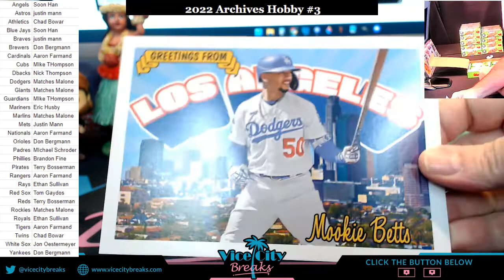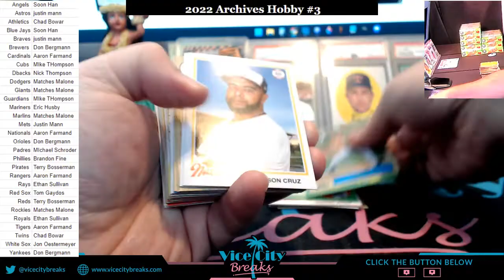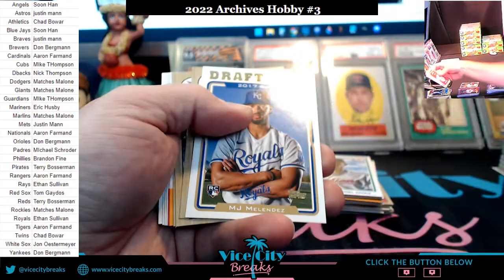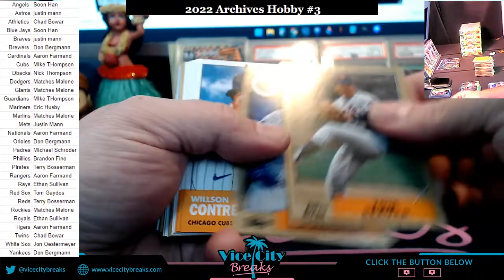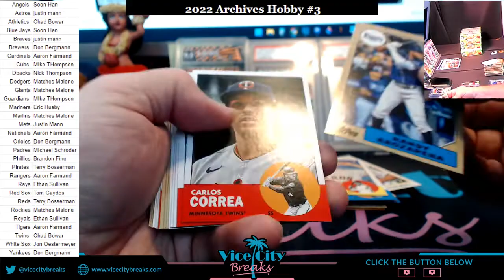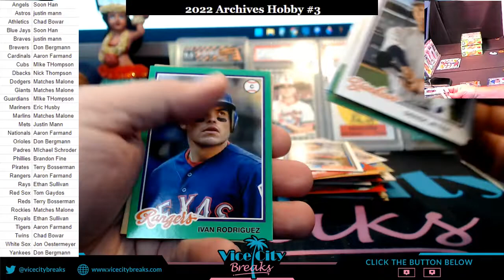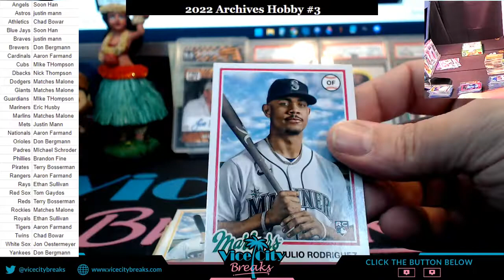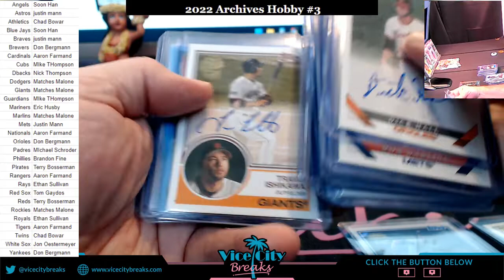2022 Archives Baseball Hobby #3